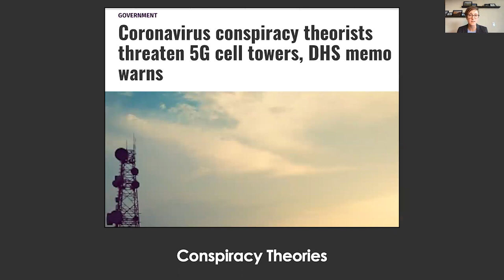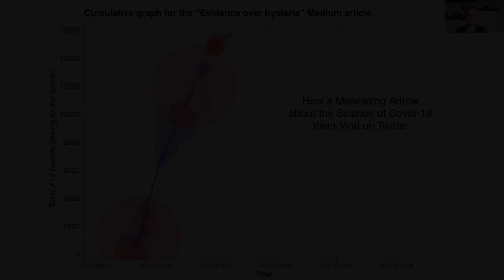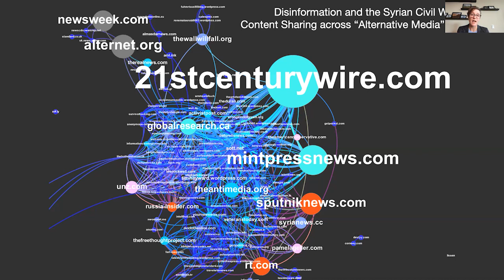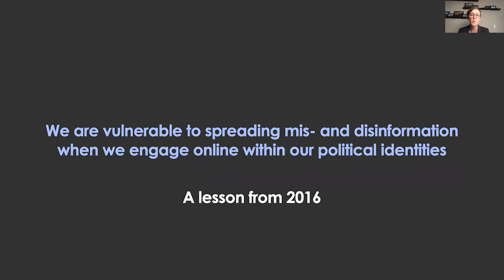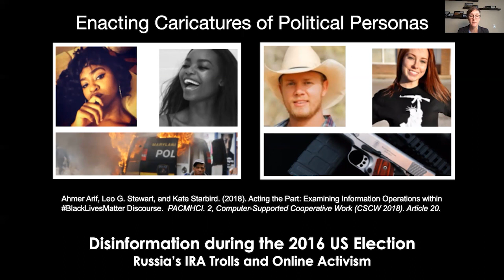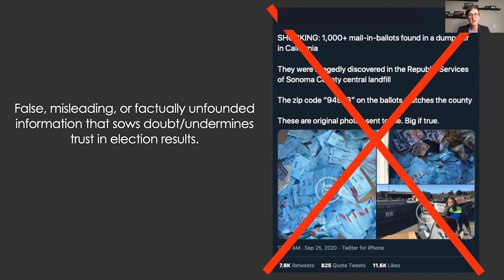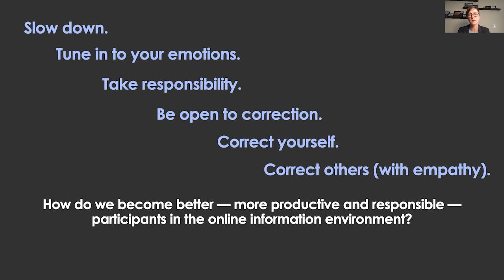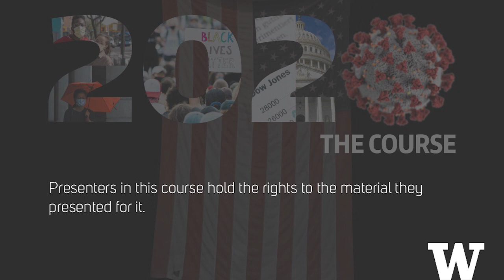Mis- and Disinformation During Crisis Events with Kate Starbird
Clickbait. Viral posts and tweets. Trolls. These words are all part of the modern-day information diet. They are also part of the foundation of Associate Professor Kate Starbird’s research into how social media is used and misused during times of crises. By looking at data from 10,000 feet and tweet by tweet, Starbird breaks down how mis- and disinformation moves across social media platforms and share steps each of us can take to use social media for good.

Kate Starbird is an associate professor in the Department of Human Centered Design & Engineering and director of the Emerging Capacities of Mass Participation Laboratory. She is also adjunct faculty in the Paul G. Allen School of Computer Science & Engineering and the Information School and a data science fellow at the eScience Institute. She’s a principal investigator with the Center for an Informed Public.

This lecture and conversation are part of the University of Washington's class called "2020: The Course." This course examines what national thought leaders are doing to meet the imperatives of this particular moment through their research, scholarship, and service — inquiries with insights, actions with impact.